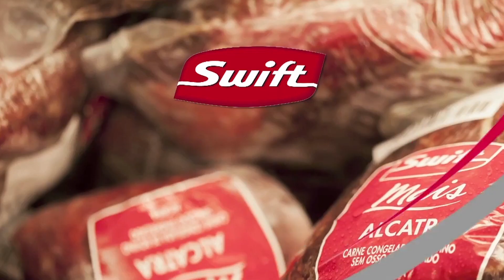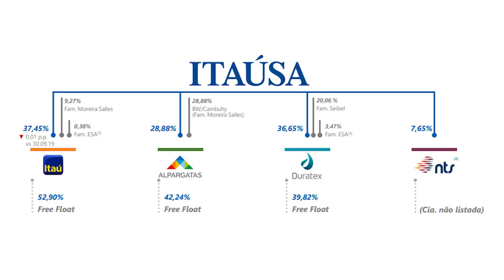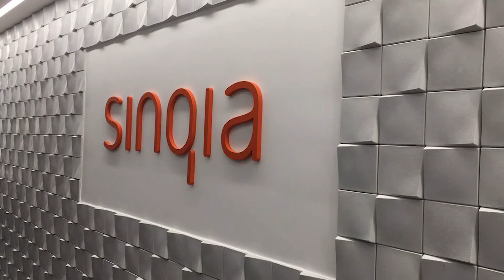LOUCURA NA JBS E VVAR, NOVIDADES NA OIBR3, RESULTADOS DA ITAÚSA, SINQIA E MAIS!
Esse é o Giro da Bolsa o programa semanal onde você acompanha as principais notícias da Bolsa de Valores e do mercado na semana. Essa semana estamos recheados de resultados trimestrais!

00:00 Introdução
00:22 Fechamento semanal do IBOVESPA
01:13 JBS (JBSS3) resultado trimestral
02:35 Itaúsa (ITSA3, ITSA4) resultado trimestral
04:07 Mahle Metal Leve (LEVE3) resultado trimestral
05:40 Santos Brasil (STBP3) resultado trimestral
07:17 Via Varejo (VVAR3) resultado trimestral
09:44 Helbor (HBOR3) resultado trimestral
11:16 Sinqia (SQIA3) resultado trimestral
13:05 BTG Pactual (BPAC11) resultado trimestral
14:19 Cyrela (CYRE3) resultado trimestral
15:24 XP volta a surpreender no 2T de 2020
16:36 Oi (OIBR3, OIBR4) vivo e tim acordo de exclusividade
17:56 Odebrecht venda da Braskem
18:56 Indicadores econômicos

O IBOVESPA abriu a semana com  102.776,02  fechando em 101.353,45
JBS MOSTRA BALANÇO ACIMA DAS EXPECTATIVAS DE MERCADO
SEM SURPRESAS, ITAÚSA MOSTRA OS NÚMEROS DO 2T20
MAHLE METAL LEVE MOSTRA RESULTADO 2T20 AFETADO PELA PANDEMIA
SANTOS BRASIL SOLTA BALANÇO REFERENTE AO 2T20
VIA VAREJO MOSTRA CRESCIMENTO EM VENDA ON-LINE NO 2T20
HELBOR CONFIRMA RESULTADOS RUINS NO 2T20
SINQIA APRESENTA DESEMPENHO POSITIVO MESMO COM PANDEMIA
BTG PACTUAL MOSTRA RESULTADOS SÓLIDOS NO 2T20
CYRELA APRESENTA NÚMEROS ACIMA DO ESPERADO NO 2T20
XP INC VOLTA A SURPREENDER COM RESULTADOS DO 2T20
TELECOM: VIVO, TIM E CLARO GARANTEM EXCLUSIVIDADE
ODEBRECHT REAFIRMA SUA INTENÇÃO DE VENDER A BRASKEM
A ECONOMIA REAL MOSTRA SUA FORÇA